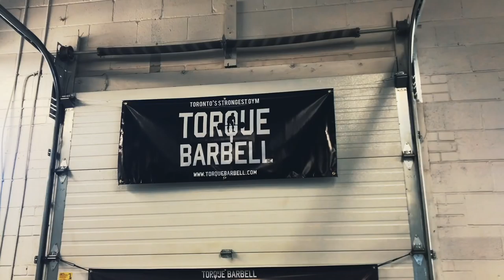HOW TO INCREASE YOUR BENCH PRESS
In this video, we teach you how to increase your bench press with 5 simple tricks and exercises. These secrets have helped us greatly over the years, and they will help you out too if applied properly. Let's make some gainssss!

FULL WORKOUT:
1) Barbell Bench press 5x5
2)Close grip bench press 3x8
3)Incline BB press 1 dropset with 3 drops
-Set 1: keep 3 reps in reserve
-Set 2: keep 2 reps in reserve
-Set 3: Keep 1 rep in reserve
4)Incline Single Arm Press 3x10
5)Dips 3x10
6)Tricep Pushdowns 3x12

GUILDWOOD Postal Office
Box #: 11012
Scarborough On, Canada, M1E1N0